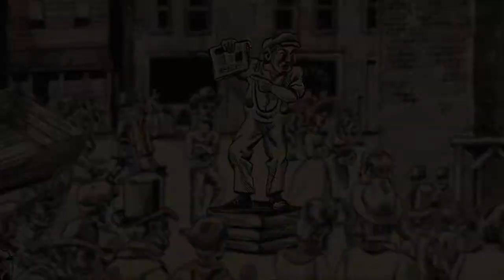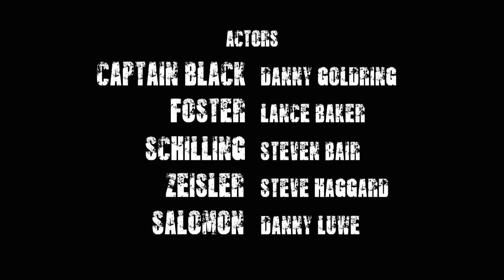Black City - Final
The final spec piece for "Black City", a series I created and co-wrote with Chris Carroll and Mike Johnson.

Featuring Danny Goldring, Lance Baker, Steven Bair, Danny Luwe, and Steve Haggard.